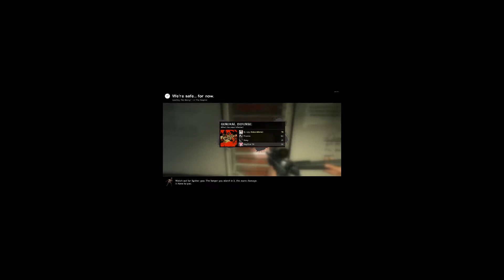ใช้กลับมาแล้ว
สุขสันต์วันสงกานต์นะครับผม ผมนั้นได้กลับผมแล้วหลังจากที่ผมนั้น ไม่ว่างเลยนะครับณ ตอนนี้ผมว่างหละ แต่ ผมยังไม่มีเน็ตดีๆใช้เลย ก็รอหน่อย